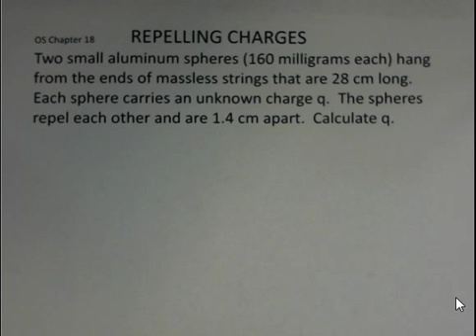Electrostatics, Two Charged Metal Spheres on Strings Repel Each Other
This video calculates the size of the charge on each of two metal spheres that are repelling each other.  The concept of static equilibrium is used to write an equation for the X direction and an equation for the Y direction.  The equations are combined to eliminate the unknown tension in the strings.  Coulomb's Law is used to calculate the charge value. Introductory General Physics II
 Prof. Greg Clements